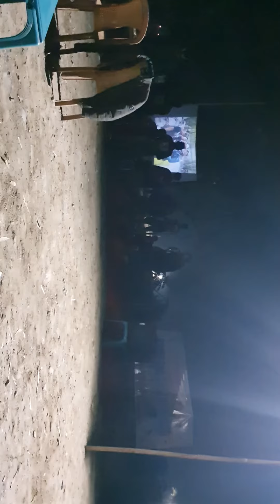Likha Jilin video of ABC Bullet club